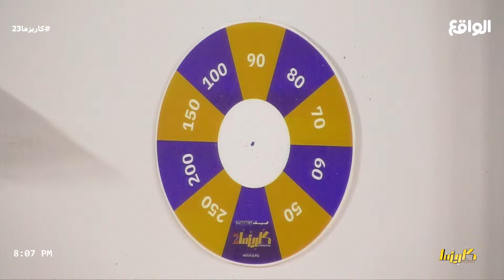لعبة الأسهم وتنفيذ الأحكام ! | سيف آل سالم ، سيف الجنيبي ، ناصر آل بريك